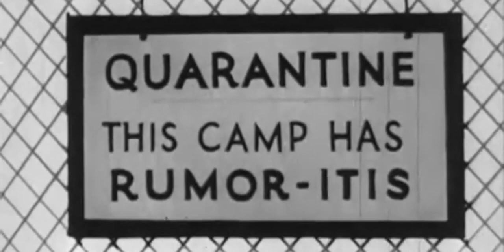Private Snafu S1 E8 - Rumors